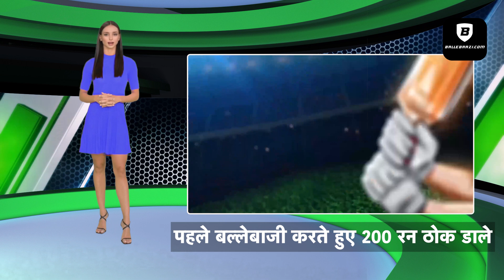IPL ROUND UP WITH SANA: KKR ने की RCB की PARTY खराब, SPINNERS ने फिर लूटे RCB के बड़े WICKETS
Win First Prize, 1 Crore & Luxury Car Every Match, Download My11circle

Links –